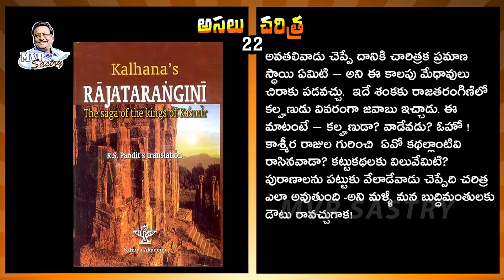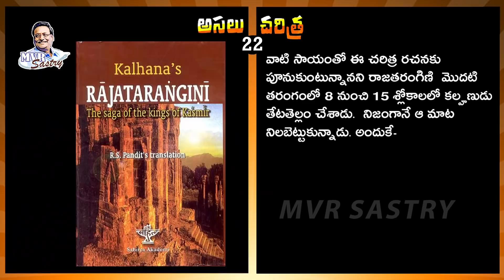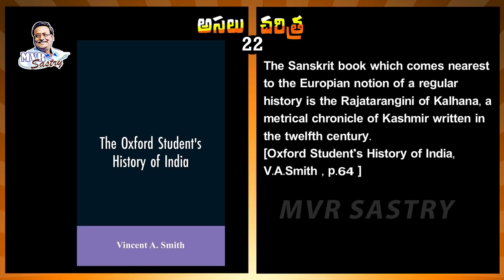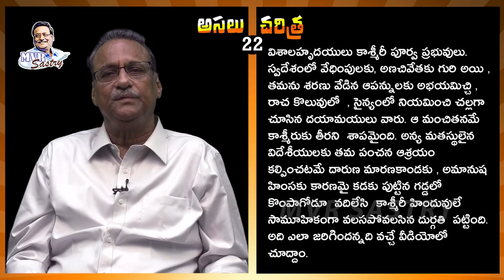అసలు చరిత్ర - 22 || కాశ్మీర్ కథ || Kashmir Katha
ఎం.వి.ఆర్.శాస్త్రి చారిత్రక ధారావాహిక
అసలు చరిత్ర -22వ భాగం

To buy MVR Sastry's Books on Kashmir online:
1. Kashmir Katha

Kashmir Katha

2. Kashmir Vyadha